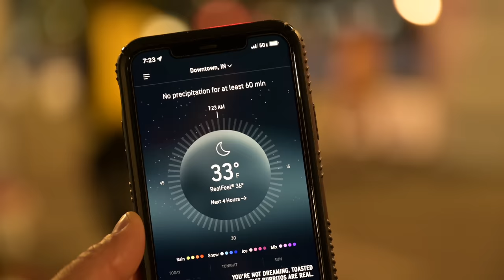Luis Orta runs a 64:12 Half Marathon as part of his CIM Marathon buildup + Molly Grabill for the Win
4 weeks out to the main goal of the year, the CIM Marathon Luis runs a solid effort of 64:12, a bit off from his goal, PB and National record (63:09) at the Indy monumental half marathon.

The goal was to run one last hard effort before the marathon, Luis was trying to run close to 63:30 and if possible run a personal best time. He was off from the time running 64:12.

In the video Luis gives us some insides of how he is feeling for his marathon and went down in the race.

BONUS: Molly Grabill runs a big personal best time and wins the Indy Monumental half marathon.

Video produced by Nate Castner with Mountain Techne - To follow Nate

Luis Orta is a Venezuelan Olympic marathoner, he currently holds the Venezuelan national records in the 10 kilometers and Half Marathon. He has participated in over 20 international competitions representing his home country including 6 world championships and the Rio 2016 Olympic Games.

After graduating from the University of Kentucky Luis moved to beautiful Boulder, Colorado with the goal of qualifying for the Olympic Games, while at the same time growing his coaching company and traveling the world training and learning from the best runners in the world.

A 4 semanas del objetivo principal del año, el CIM Marathon Luis hace un esfuerzo sólido de 64:12, un poco fuera de su objetivo, PB y récord nacional (63:09) en el medio maratón monumental de Indy.

El objetivo era hacer un último esfuerzo antes del maratón, Luis intentaba correr cerca de 63:30 y si era posible correr un mejor tiempo personal.  Termino corriendo  64:12.

En el video Luis nos da algunas pistas de cómo se siente para su maratón y como se sintio en la carrera.

BONUS: Molly Grabill corre un gran mejor tiempo personal y gana el medio maratón Indy Monumental.

Luis Orta es un maratonista olímpico Venezolano, que actualmente tiene los récords nacionales de venezuela en los 10 kilómetros y Medio Maratón. Ha participado en más de 20 competencias internacionales representando a su país de origen, incluidos 6 campeonatos mundiales y los Juegos Olímpicos de Río 2016.

Después de graduarse de la Universidad de Kentucky, Luis se mudó a Boulder, Colorado con el objetivo de clasificar para los Juegos Olímpicos, mientras que al mismo tiempo hace crecer su compañía de entrenamiento personalizado y viaja por el mundo entrenando y aprendiendo de los mejores corredores del mundo.